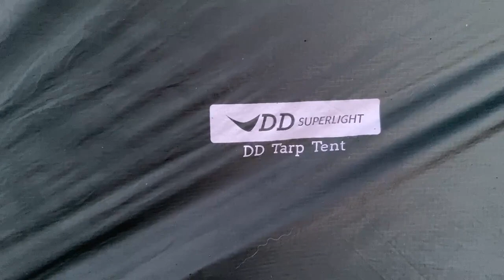Woodland solo WILD CAMPING in the YORKSHIRE DALES uk DD hammocks Superlight TARP TENT biolight stove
Ey up!

A wonder out from home for a wild camp in my local woodland being Eddie McGee’s training ground for survival and tracking back in the 80’s. Eddie McGee wrote several books including the ‘complete book of survival’ and was a notorious tracker helping police hunt several murderers.
I’m lucky to have this place on my doorstep and have spent my life exploring and utilising it for fires, wild camping, my fell running route, wild swimming and making dens.

I give a basic review of the DD hammocks SUPERLIGHT TARP TENT and the BIOLITE STOVE.
Also a look at a couple of bushcraft bits I’ve made.

Get outside!

Bushman

TENTS/SHELTER
Fjallraven Abisko Lite 1 Tent:

Fjallraven Abisko View 2 Tent:

3F UL LanShan 2 Pro tent: (Awesome, lightweight and cheap)

Fjallraven Abisko Lite 2 Tent:

DD Superlight Tarp:

DD Frontline Hammock:

SLEEPING:
Thermarest Neoair Mattress:

Rab neutrino 600 sleeping bag:

Sea to Summit Aeros Ultralight Pillow:

CLOTHING:
Fjallraven Keb Trousers:

Fjallraven Keb Jacket:

Fjallraven Abisko Shorts:

Salomon Speed Cross Trail Shoes:

Rab superflux hoodie:

OMM Kamleika waterproof running jacket:

INOV8 race ultra waterproof pant:

Nike pro compression short sleeve top:

Sealskinz waterproof socks:

OTHER KIT:
Osprey Exos 38 Backpack:

Lowe Alpine Airzone Hike 30 Backpack:

Sawyer mini water filter:

Swiss Army Knife:

GSI Dualist Cooking system:

GSI minimalist Cooking system:

GSI soloist cooking complete set with stove:

GSI Pinnacle 4 season stove:

MSR universal canister stand:

HydraPak 2l bottle:

HydraPak Crush flexible bottle:

Sea to Summit alpha light long handled spoon:

Petal Aktic head torch:

Fenix CL26r lamp:

The Deuce toilet trowel:

BLUE’S KIT:
Ruffwear collar:

Ruffwear Approach Pack: